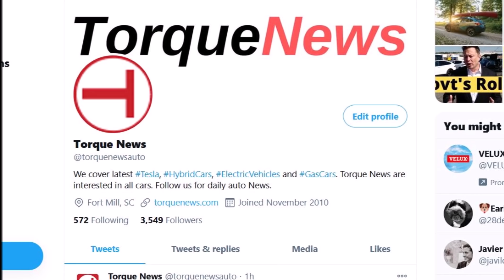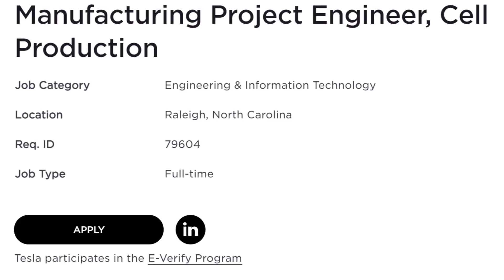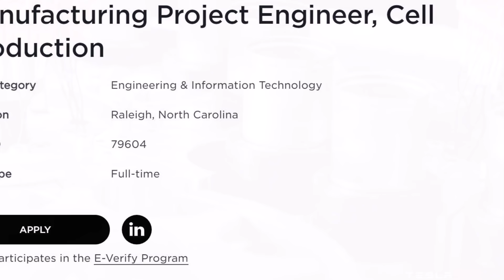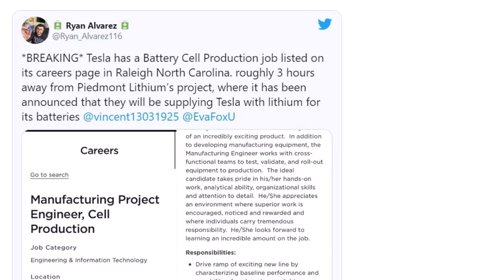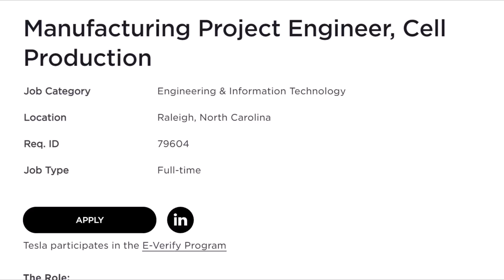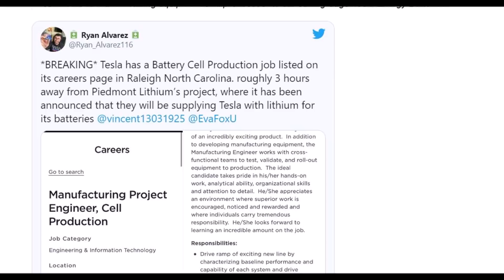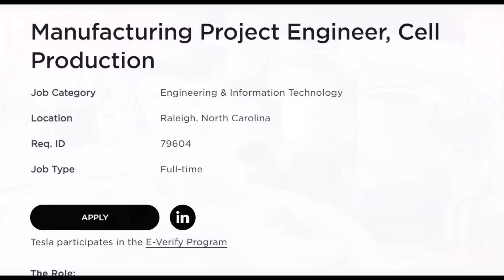Tesla May Produce Its 4680 Battery Cells in Raleigh, NC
Tesla is hiring a Manufacturing Project Engineer for Cell Production in Raleigh, NC, hinting it's building a factory in Raleigh for its 4680 battery cell production.

Apparently, North Carolina is still in Elon Musk's heart after the state fought to be selected as the location of the company's new Gigafactory. North Carolina proclaimed its support for Tesla with a note written across the sky. An airplane soared above what appeared to be a Tesla-run building flying a banner with the note: "Tesla Come To NC. We Want You."

Now The Cell Manufacturing Engineering team at Tesla is "looking for a highly-motivated Manufacturing Engineer to contribute to manufacturing equipment and processes for our cutting-edge Tesla Energy Batteries."

Why do I conclude that Tesla may be building a new battery cell factory in Raleigh, NC? Because if you look at the position and the responsibilities of this position that doesn't leave any other place for conclusion.

Tesla is looking to drive ramp of exciting new line. This hints a battery cell factory.

Other responsibilities for this position include a development of the manufacturing process to use the equipment and ensure that all equipment, processes and methodologies comply with applicable standards. This also tells me a battery factory in Raleigh, NC.

Here is another one: "Analyze production with statistical software." Does this tell you a factory? Keep in mind that this position is located in Raleigh, NC.

Raleigh makes good sense for Tesla battery factory because Raleigh is only 3 hours away from Piedmont Lithium’s project. If you remember, after announcing 4,680 new cells, recently Tesla signed a five-year deal for the supply of high-purity lithium with Piedmont Lithium. The initial agreement implies that Piedmont will supply about a third of its planned spodumene concentrate production from its North Carolina fields.

Rian Alvarez, who broke the news on Twitter further speculates on the topic and says:

- It could be the start of an east coast giga factory for cars
- same as last but for energy storage
- possibly could be manufacturing equipment
- could be supplying for another manufacturer? Unlikely but possible.

What do you think? Do you think Tesla may build another Gigafactory in the East coast?